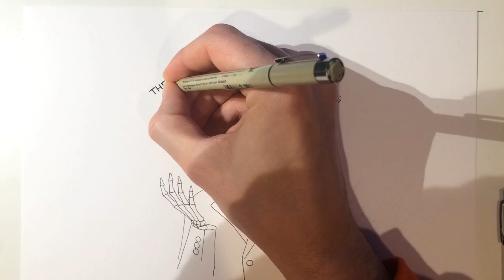LETS DRAW: The Truth Hurts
Me Drawing "The Truth Hurts" with a mechanical pencil and Inking with micron pens.
Music created by my bro. Song is Called: In this House? (Sunrise)